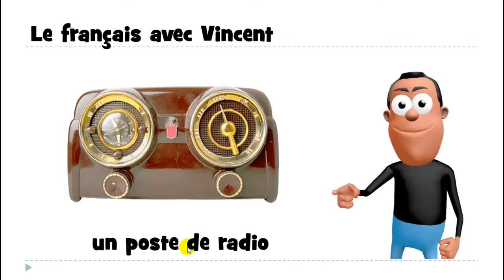រៀនភាសាបារាំង # 1 mot # un poste de radio